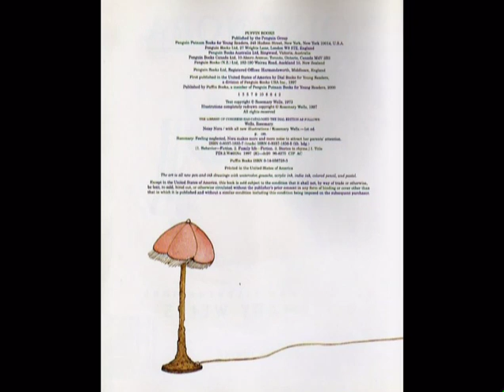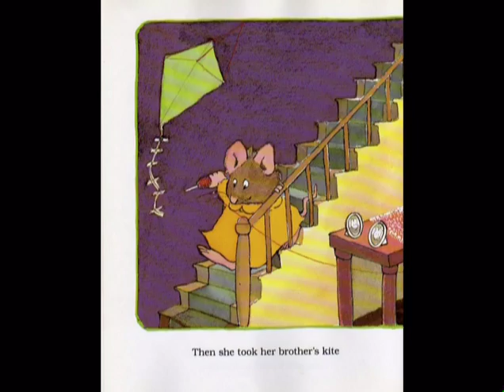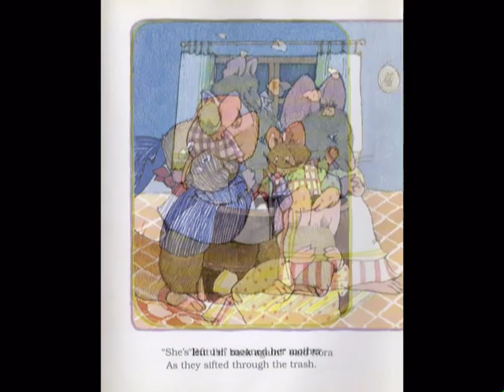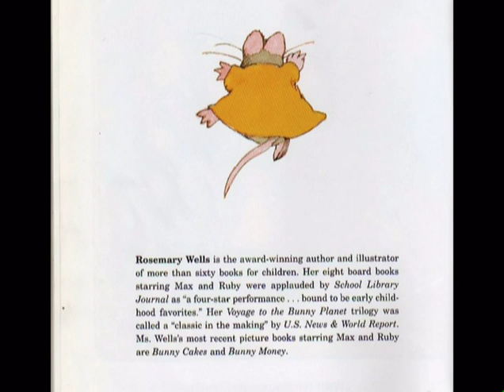Noisy Nora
"Noisy Nora" is a children's picture book written and illustrated by Rosemary Wells.  Music composer/producer - Scott Nagatani (Sansay Music, 2005).  Lead vocalist - Jennifer Lettelleir Maples.  Additional vocals - the Readers' Theatre Project from the Children's Museum of Los Angeles and members of the Grateful Crane Ensemble.